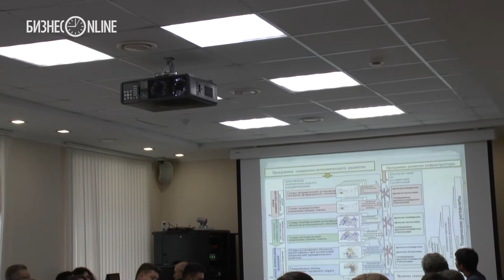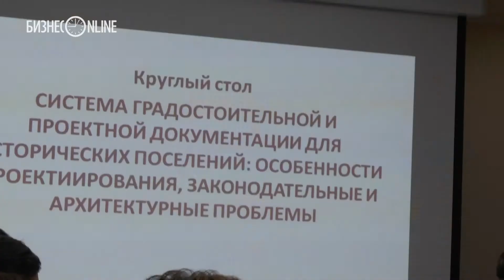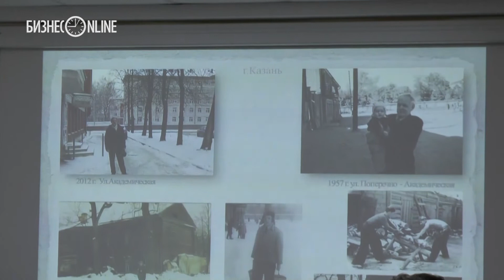Обьединить понятия "сохранение памятников" и "градостроительство" пока невозможно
видео: Альбина Полищук